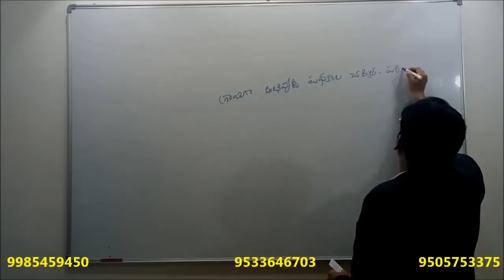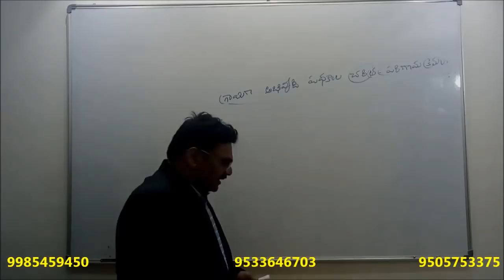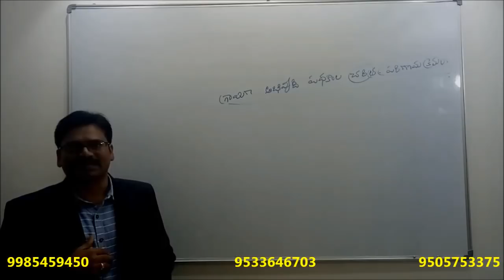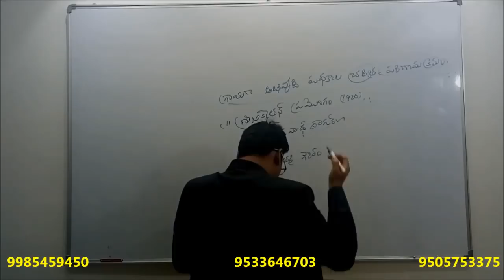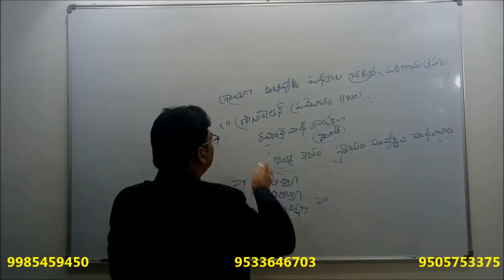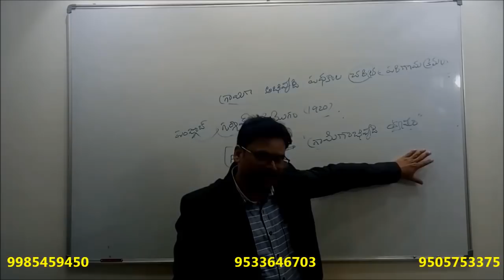కేంద్ర రాష్ట్రప్రభుత్వ పధకాలు (PAPER-II CLASS-2)